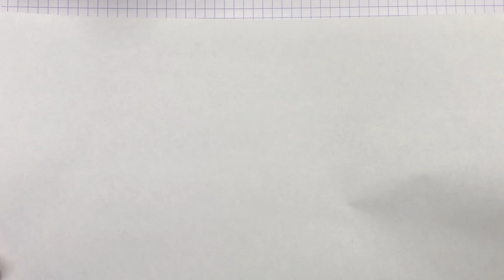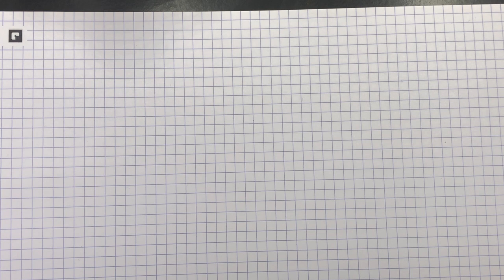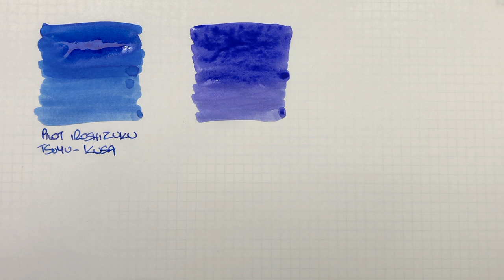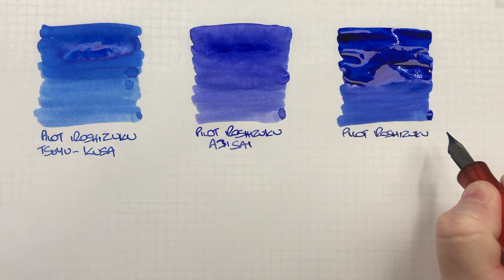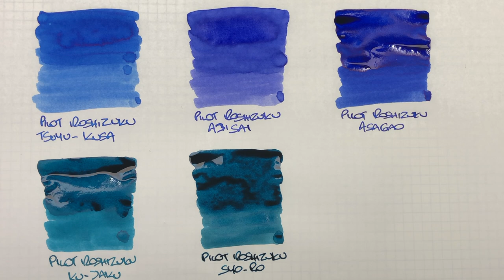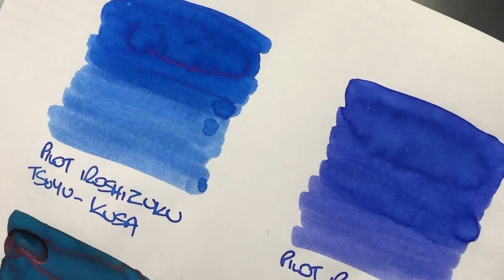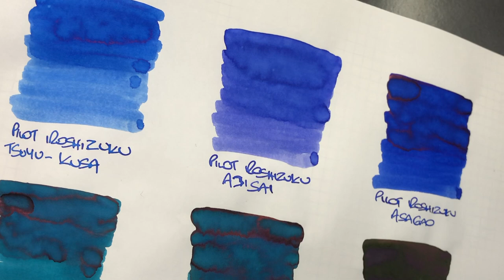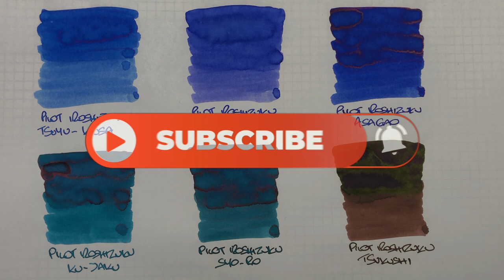Pilot Iroshizuku Ink Comparison #3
In this video I compare some Pilot Iroshizuku Fountain Pen Inks that I have in my collection.

0:00 - Intro
0:40 - Paper I Use - Tomoe River 52 GSM White
1:11 - Notepad I use - Oxford Optik
1:49 - Empty Ink Bottle of Water
2:03 - William Shakour 3D Printed Titan Dip Pen
3:07 - Pilot Iroshizuku Tsuyu-Kusa
4:15 - Pilot Iroshizuku Ajisai
5:42 - Pilot Iroshizuku Asa-Gao
6:47 - Pilot Iroshizuku Ku-Jaku
7:44 - Pilot Iroshizuku Syo-Ro
8:32 - Pilot Iroshizuku Tsukushi
9:29 - Checking out Ink in more detail